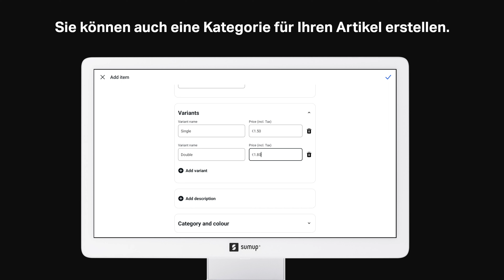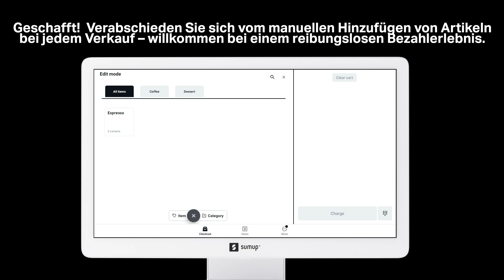So richten Sie den Artikelkatalog im SumUp Kassensystem Lite ein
Möchten Sie einen Artikelkatalog im SumUp Kassensystem Lite erstellen? Dafür sind nur ein paar einfache Schritte nötig.

Um Ihren ersten Artikel zu erstellen, klicken Sie auf dem Willkommensbildschirm auf „Artikel hinzufügen“. Geben Sie Ihrem Artikel zunächst einen Namen und ergänzen Sie dann den Preis und bei Bedarf den Steuersatz. Fügen Sie anschließend Varianten zu Ihrem Artikel hinzu. Wenn Sie beispielsweise ein Café betreiben, können Sie verschiedene Arten von Cappuccino zu Ihrem Artikelkatalog hinzufügen. Möchten Sie verschiedene Größen anbieten? Eine koffeinfreie Variante? Mit oder ohne Sirup? Im Abschnitt „Varianten“ können Sie nach Belieben verschiedene Variationen Ihres Artikels hinzufügen.

Erstellen Sie als Nächstes eine Kategorie für Ihre Artikel und gruppieren Sie sie so, wie es für Sie am sinnvollsten ist. Bei unserem Café aus dem Beispiel können beispielsweise alle Arten von Kaffee zu einer Kategorie hinzugefügt werden und alle Speisen zu einer anderen. Um eine Kategorie zu erstellen, wählen Sie einfach die Option „Neue Kategorie hinzufügen“, geben Sie einen Namen ein und speichern Sie die neue Kategorie. Wenn die Erstellung des Artikels abgeschlossen ist, scrollen Sie auf der Seite nach oben, um ihn zu speichern.

Der neue Artikel und die neue Kategorie sind nun in Ihrem Artikelkatalog zu finden. Um einen weiteren Artikel oder eine weitere Kategorie hinzuzufügen, tippen Sie auf das Tag-Symbol oben auf dem Bildschirm und wählen Sie „Artikel“ oder „Kategorie“. Um eine weitere Kategorie zu erstellen, befolgen Sie die zuvor erläuterten Schritte.

Geschafft! Vorbei sind die Zeiten des manuellen Hinzufügens von Artikeln bei jedem Verkauf – willkommen bei einem reibungslosen Bezahlerlebnis.

Weitere Informationen zum Erstellen eines Artikelkatalogs im SumUp Kassensystem Lite finden Sie

Kennen Sie schon unsere anderen Anleitungsvideos? Hier erfahren Sie, wie Sie Ihr SumUp Kassensystem Lite und das Solo Kartenterminal einrichten und verbinden

Folgen Sie uns auf einem unserer Social-Media-Kanäle, um stets über Neuigkeiten rund um SumUp auf dem Laufenden zu bleiben:

Nützliche Ressourcen für Kleinunternehmer erhalten Sie in unserem SumUp Business Guide

Freuen Sie sich schon auf unser nächstes Anleitungsvideo 🙌